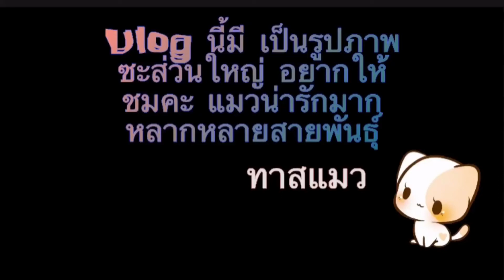Cat cafe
ท้ายคลิป!!!  แมวอะไรหยิ่งมาก.  แมวหลากหลายสายพันธ์ุ เล่นแต่กับแมว vlog เลยสั้น  (มือใหม่)